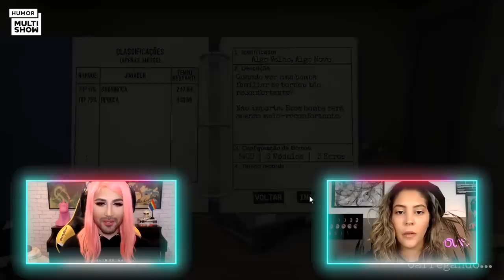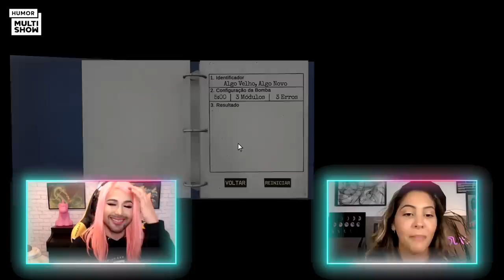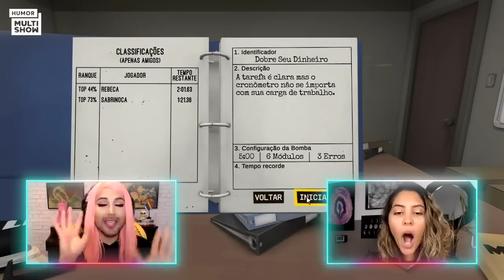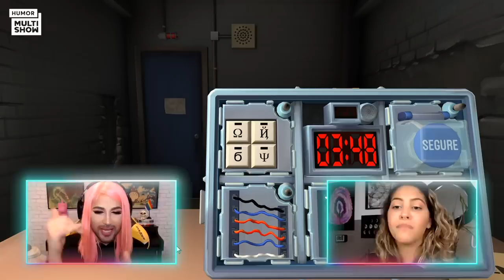Dora Figueiredo SE JOGA nos dates virtuais com NUDES E ÁUDIOS 🔥 | Joystick da Samira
Segunda convidada do Joystick da Samira, Dora Figueiredo mostra que, apesar de não ser gamer, manda muito bem jogando Keep Talking and Nobody Explodes, e ajuda Samira a desarmar vários explosivos no jogo. Por falar em bomba, ela conta como tem feito pra manter os dates na rotina de isolamento social. Dora diz que costuma entrar em aplicativos de pegação e trocar nudes com meninos e meninas pra dar uma animada na quarentena. Samira aproveita pra pedir dicas, mas fala que esse papo todo dá gatilho, já que ela não está pegando ninguém.

🎥 ASSISTA TAMBÉM 🎥